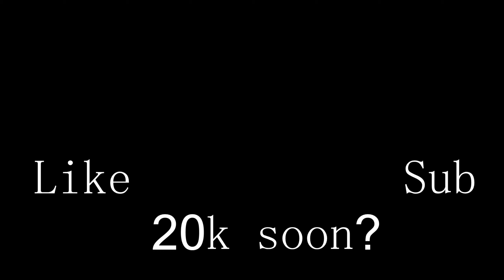test your luck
alexa real, tree, steveee, spectator